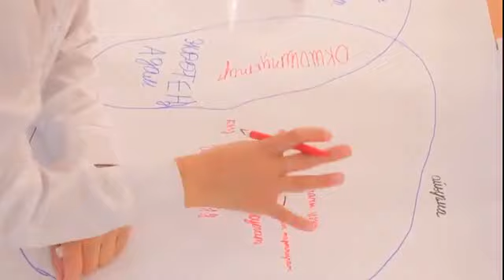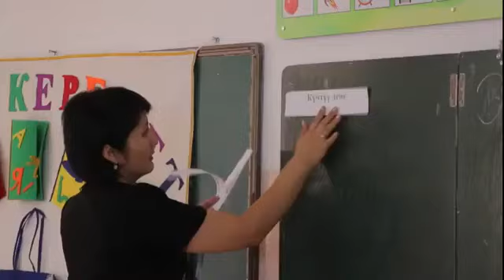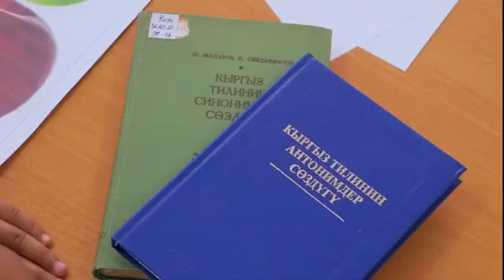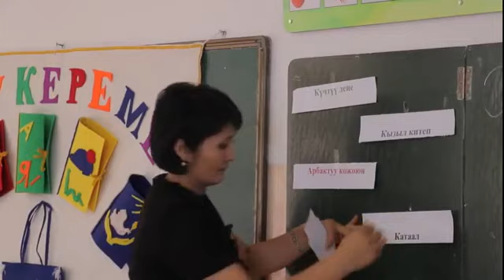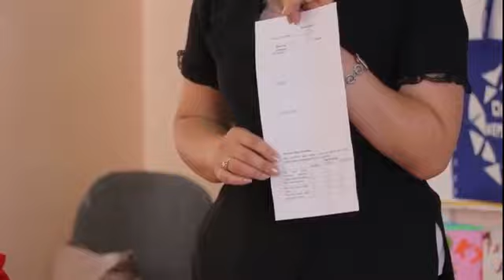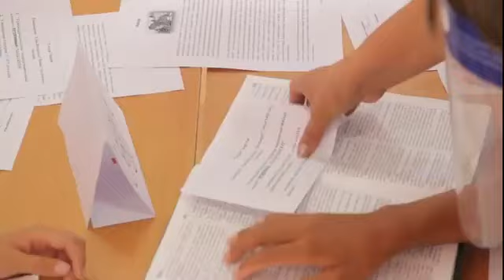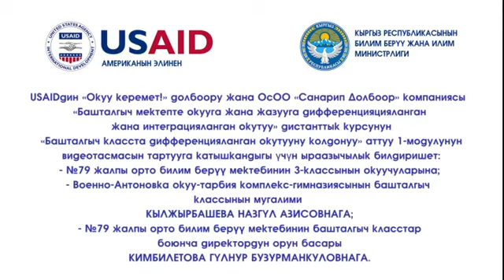"Бекет стратегиясы боюнча орун алмашуу" # okuukeremet